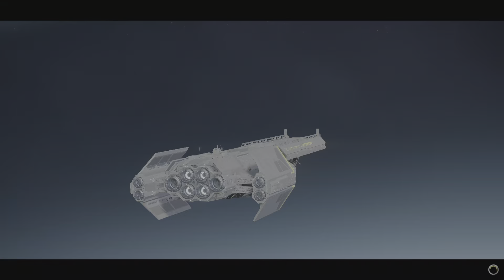HELLDIVERS 2_20240316220244